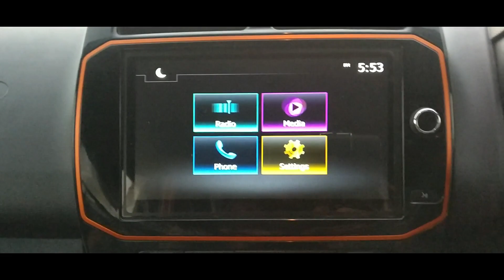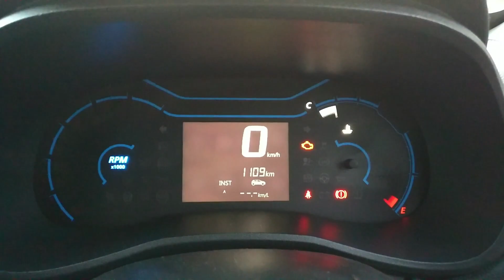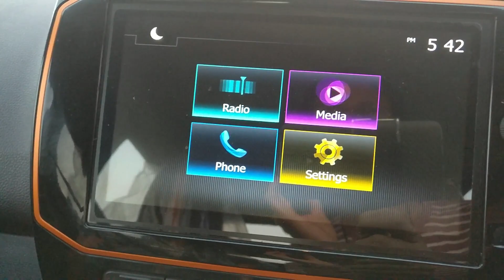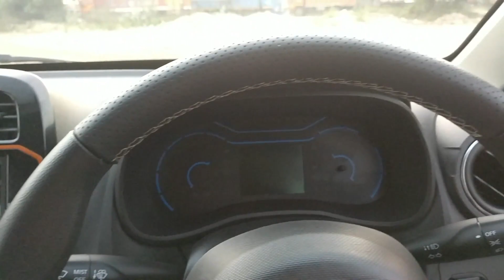2020 BS6 Renault KWID Facelift Review : Is It Best Hatchback ? | Let's Checkout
Address :-   Renault Karnavati East
odhav ring road circle, near vijay sales, Gokul Nagar, Adinath Nagar, Odhav, Ahmedabad, Gujarat 382415

HI FRIENDS ,

WELCOME TO AUTO & MOBILES,

I'M MUKUND WELCOMES YOU ,

IN THIS VIDEO I WILL TELL ALL THE DETAILS ABOUT RENAULT KWID FACELIFT 2019, YOU WILL SEE THE DETAILED REVIEW OF RENAULT KWID SO SEE FULL VIDEO. AND ALSO I HAVE ADDED RIDE REVIEW OF IT SO DON'T FORGOT TO CHECK IT.

FRIENDS ,

FOLLOW US ON THESE SOCIAL SITES TO GET NEW UPDATES ABOUT OUR CHANNEL

JAY HIND ,

VANDE MATRAM,

OM SHANTI